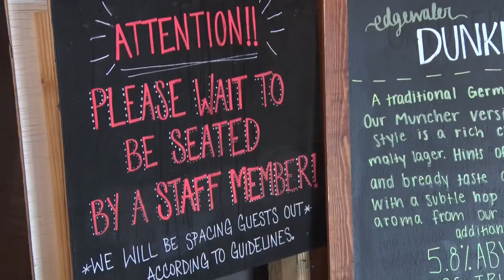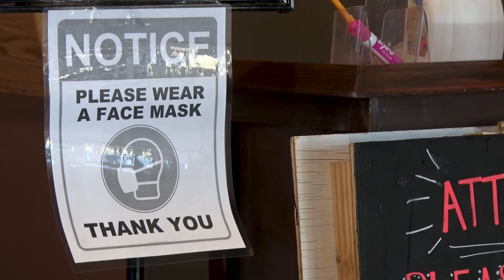2nd Small Brewery Sunday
2nd Small Brewery Sunday